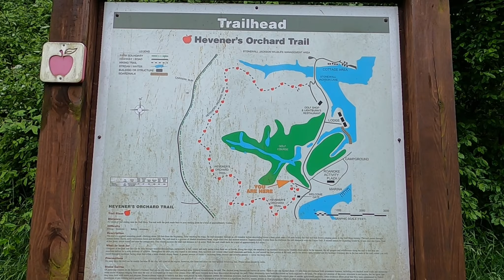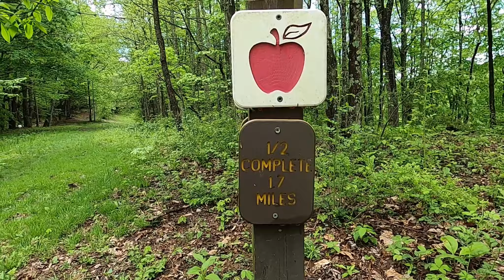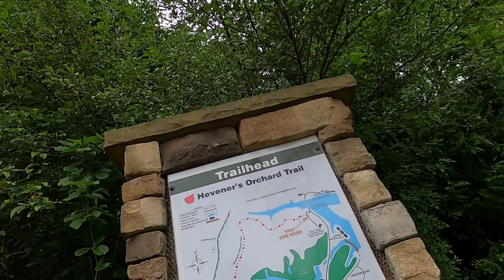Hiking Hevener's Orchard Trail at Stonewall Jackson Resort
Stacy, Dexter and I walked the Hevener's Orchard Trail at Stonewall Jackson Resort near Roanoke, WV.  It was a great day to go for a walk. Check out the cool trees and lovely green grass.